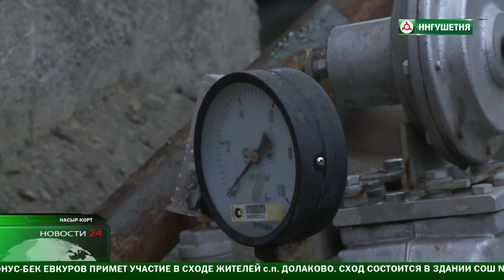Да будет газ!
В Насыр-Корте провели работы по подключению абонентов к новой газопроводной сети. После недавней утечки в одном из домовладений,около 400 человек остались без голубого топлива.Этот вопрос взял на личный контроль Глава Ингушетии , посему, удалось ликвидировать последствия в кратчайшие сроки.